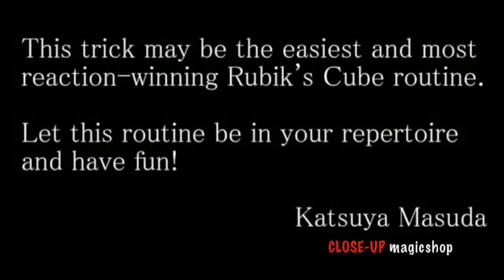Collaboration Cube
Vídeo sobre: Collaboration Cube